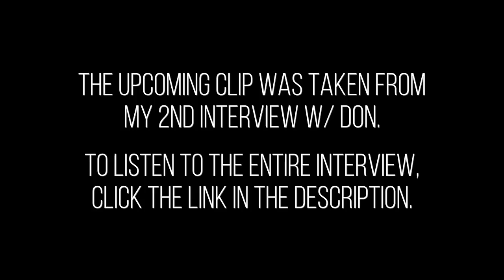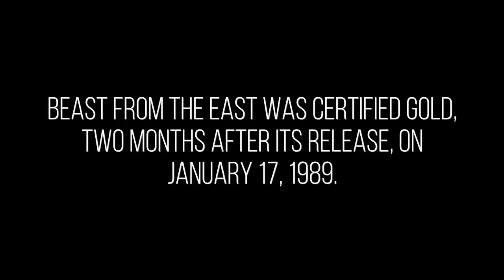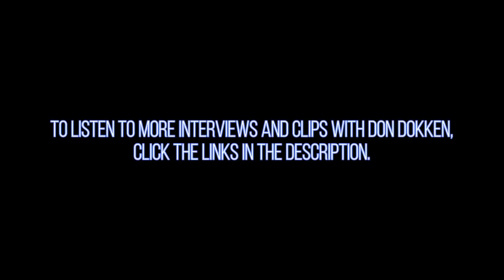Don Dokken on Breakup of the Classic Lineup, "I was on the verge of a nervous breakdown" - Interview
These excerpts were taken from two different full in bloom interviews with vocalist Don Dokken.

Don Dokken talks about the breakup of the classic lineup w/ George Lynch, Mick Brown, and Jeff Pilson.